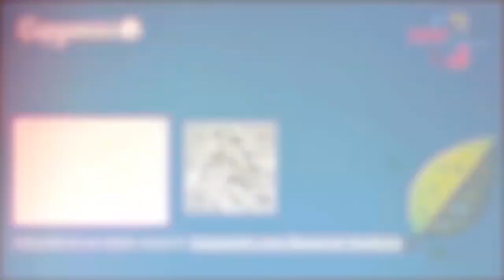Climate AI - the full length webinar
Climate AI - How artificial intelligence can power your climate action strategy.